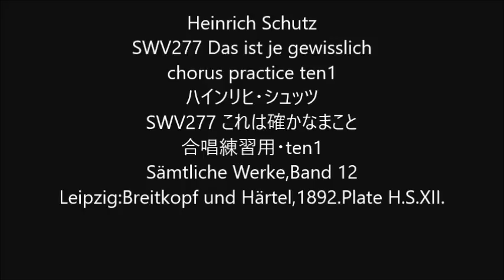Heinrich Schutz SWV277 Das ist je gewisslich chorus practice ten1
Heinrich Schutz
SWV277 Das ist je gewisslich
SWV277 これは確かなまこと